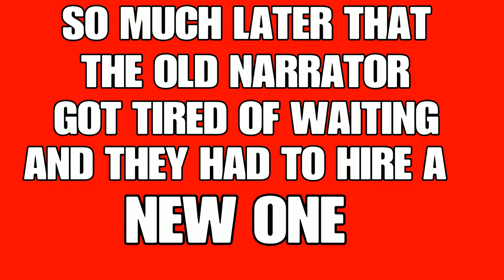killing floor 2 part 2 fun with the boys